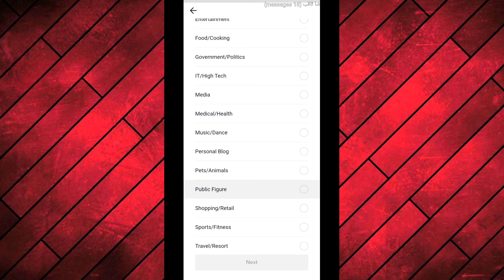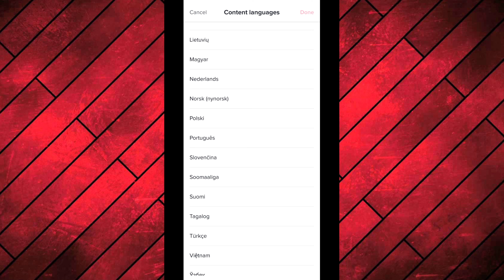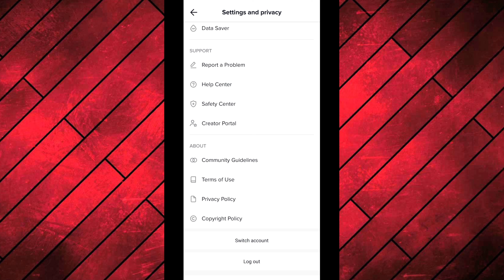How to Analytics Setting In Tik Tok | Tik Tok Viral Trick 2021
how to analytics setting in tik tok,
tik tok analytics settings,
tik tok analytics setting,
tiktok analytics setting,
analytics setting tiktok,
tik tok analytics,
tiktok setting,
how to viral tiktok video,
tiktok analytics settings,
tiktok analytics not working,
tiktok analytics,
how to pro account tik tok,
tik tok analytics? how to analytics setting in tik tok,
analytics setting,
how to analytics setting in tik tok 2021,Tiktok account ka analytics option Kaise on Karen ) Tik tok analytics ) how to viral video on tiktok ) Tiktok Setting2 | Tiktok analytics setting Tik tok par followers kaise badhaye 2021 | tiktok ki seting